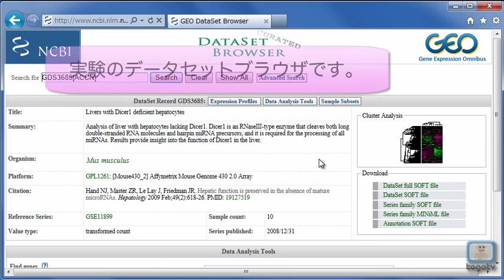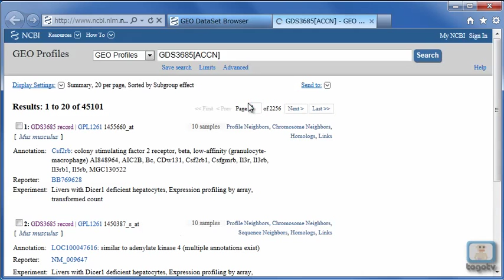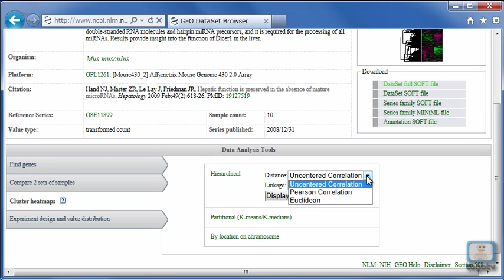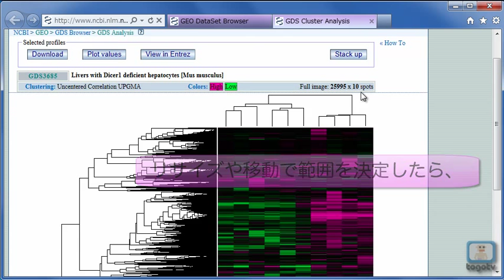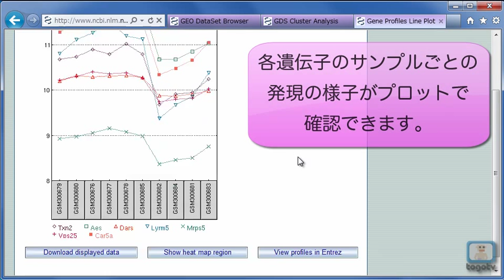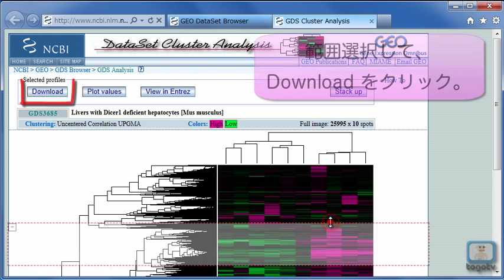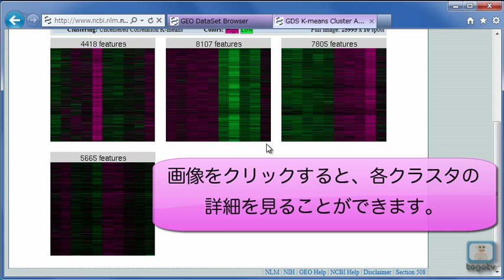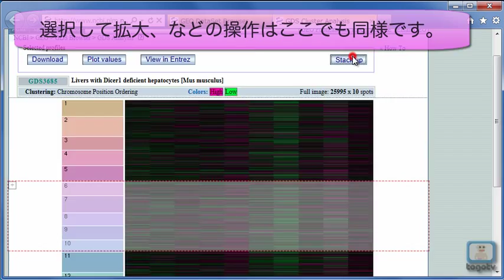NCBI GEOの使い方3 データセットブラウザの使い方1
NCBI GEOはNCBIが提供・維持管理している遺伝子発現情報のデータベースです。

今回はGEOの使い方第3弾として、データセットブラウザ(Dataset browser)を利用して、一つの実験データセットにおける様々な遺伝子発現を詳細に調べる方法を紹介しています。データセットの検索、データセット内の遺伝子の検索、及びヒートマップツールの使い方などについて説明しています。